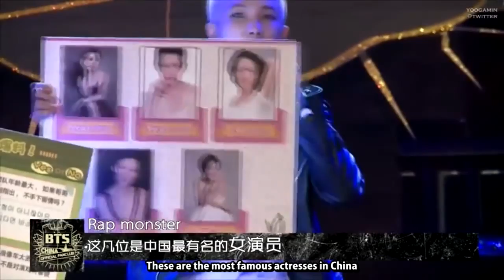[ENG SUB] 141011 BTS cuts on YinYueTai Global Idol Ep63 Claire CvCoats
BTS cuts only!
I almost rolled off my chair when Suga and Hope was attempting the tongue twister...